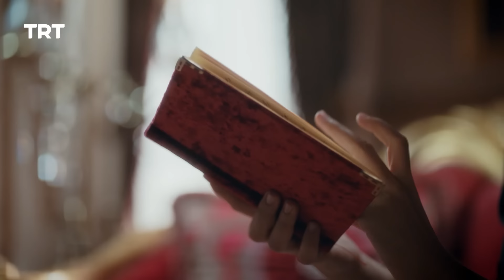Payitaht Sultan Abdulhamid | Season 1 | Episode 193